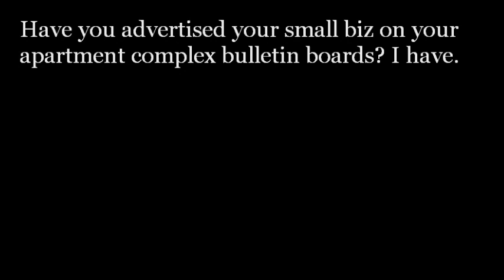Marketing Reflections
.Logo by Kenya Pineda